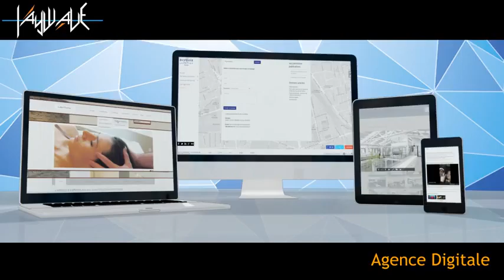Responsive Animation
Présentation du côté Responsive Design que notre agence peut mettre en place pour votre site internet.